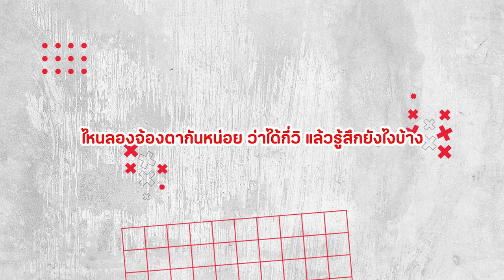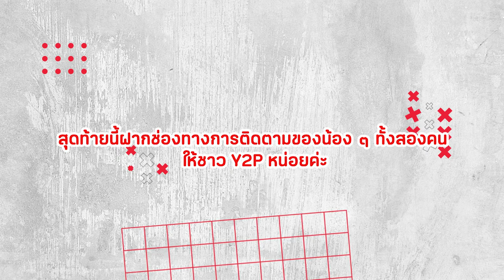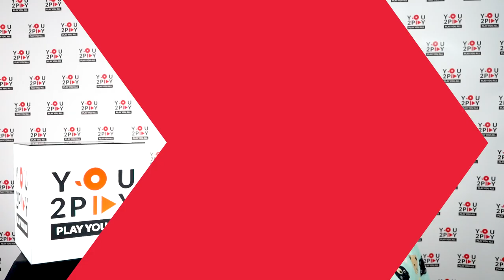DIDIxDADA ส่งเพลง“จังหวะตกหลุมรัก”เพลงรักที่จะตกหลุมรักเพียงเสี้ยวนาทีที่ได้ฟัง|You2Play พร้อมเพลย์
กลับมาเยี่ยมเยือน Y2P อีกครั้งสำหรับสองสาว ดีดี้-ดาด้า ที่ครั้งนี้มาในลุคที่โตขึ้น พร้อมกับซิงเกิลใหม่ “จังหวะตกหลุมรัก” ที่จะพาทุกคนเข้าสู่ห้วงเวลาของการตกหลุมรักใครสักคน  ซึ่งเป็นเพลงที่มีการบรรยายความรู้สึกของห้วงเวลาของคนที่ตกหลุมรัก ผ่านเสียงหวานๆ ของดีดี้ - ดาด้า ที่เข้ากับเพลงนี้ได้เป็นอย่างดี เพลงนี้จึงเป็นเพลงที่เข้ากับห้วงเวลาของการตกหลุมรักได้อย่างสวยงาม

นอกจากนี้ยังได้พูดคุยถึงการทำงานเพลง ที่ต้องบอกเลยว่าสองสาวนั้นมีพัฒนาการด้านการร้องมากๆทีเดียว ไปฟังเรื่องราวของเพลงฮิตจังหวะตกหลุมรัก และเบื้องหลังการทำงานของสองสาวกัน